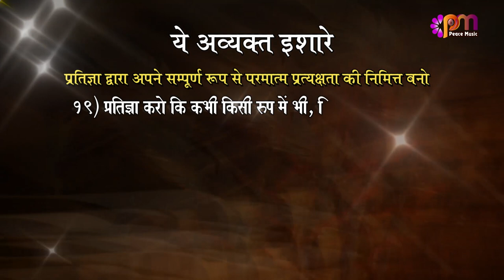19 Feb 2023 अव्यक्त इशारा (Avyakt Ishara)